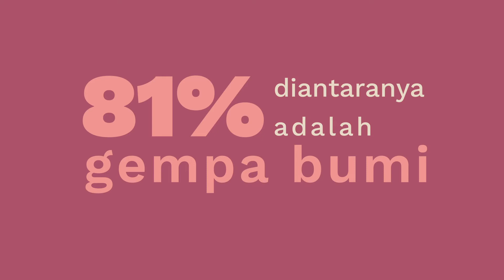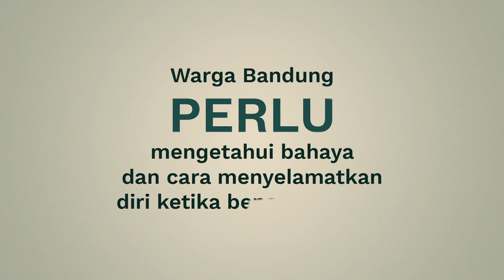PKM GFK - MERANCANG KAMPANYE KREATIF UNTUK ANTISIPASI BENCANA GEMPA DI KAMPUNG MURIL RAHAYU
Program Kreativitas Mahasiswa - Gagasan Futuristik Konstruktif
Tema : Sustainable Development Goal - Climate Action (Tujuan Perkembangan Berkelanjutan - Aksi Terhadap Iklim)

Ketua Kelompok : Rosalyana
Anggota 1 : Angelica Naomi Tjoantara
Anggota 2 : Naura Salsabila Khairunnisa

Indonesia krisis pengetahuan tentang antisipasi terhadap bencana alam khususnya gempa. Kurangnya kesadaran warga akan bahaya gempa tersebut memberi kami ide untuk menggagas kampanye kreatif dalam menyosialisasikan mengenai bahaya gempa, cara mengidentifikasinya dan menanganinya apabila terjadi agar setidaknya dapat mengurangi kerusakannya. Kampanye kreatif yang digagas berupa penyisipan informasi penyuluhan ke dalam media cetak.